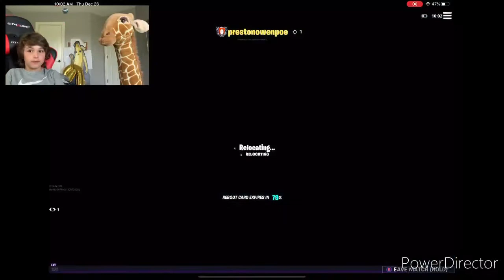What will happen to fortnite (commentary)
This is a commentary on the new changes that are going to effect fortnite.

Check out some other vids

🦛Check out other friends🦛